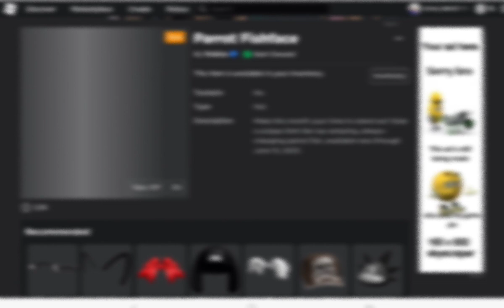[FREE ITEM] How to get PARROT FISHFACE! (Roblox)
How to get Parrot Fishface then only available until 15 June 2023 see soon!

•Link free items!

~Link music